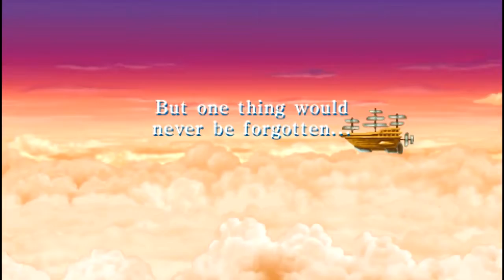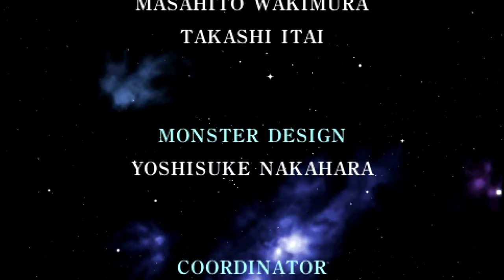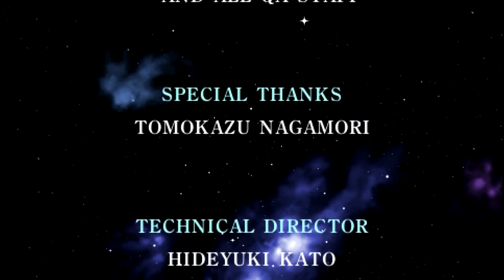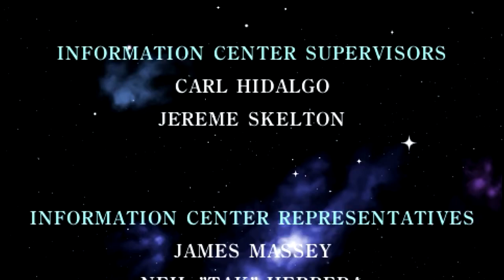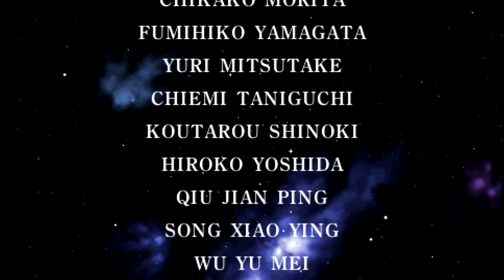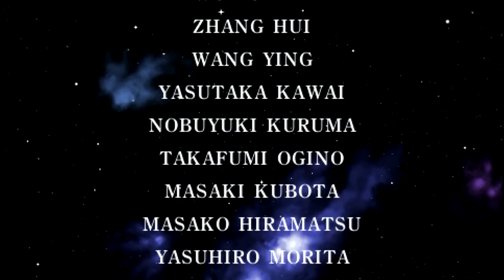Final Fantasy II (PSP) Walkthrough - Part 9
Final Fantasy II is a fantasy role-playing video game developed and published by Square (now Square Enix) in 1988 for the Family Computer as the second installment of the Final Fantasy series. The game has received numerous enhanced remakes for the WonderSwan Color, the PlayStation, the Game Boy Advance, the PlayStation Portable. This version is the PSP Remake which in my opinion is the defintive version of the game with an enhanced script, gameplay tweeks and beautiful sprite work and 3d backgrounds.